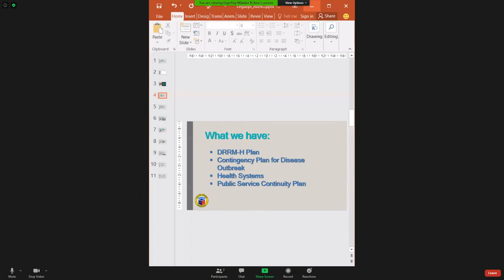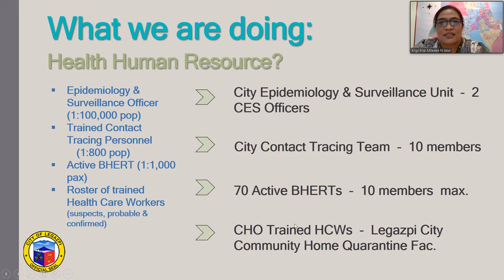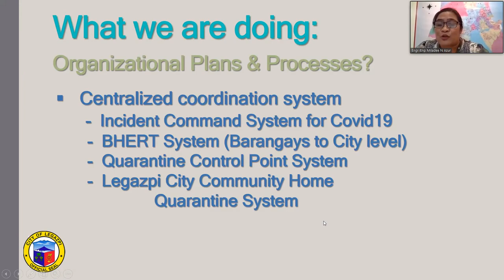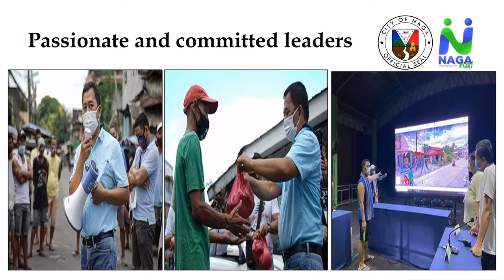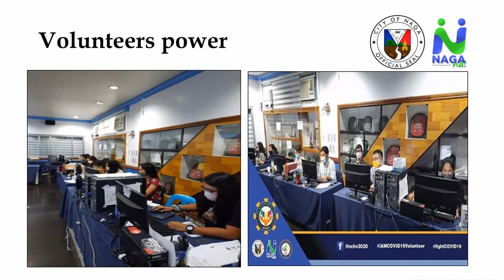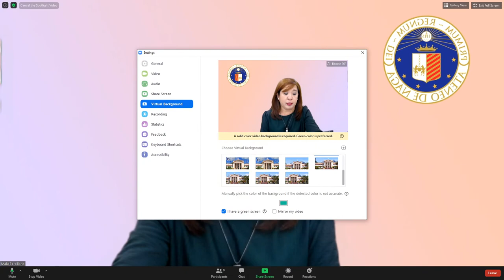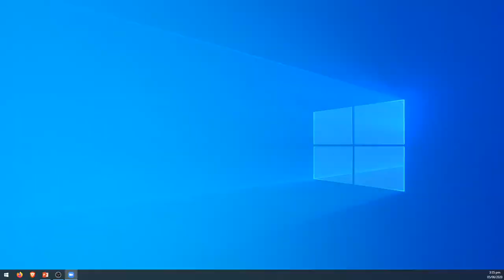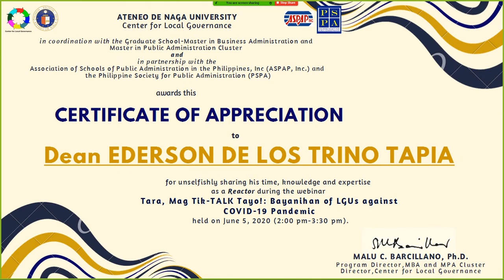Tara, Mag Tik-TALK Tayo!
Ateneo de Naga University
Center for Local Governance

in coordination with the
Graduate School-Master in Business Administration and Master in Public Administration Cluster
and
Association of Schools of Public Administration in the Philippines, Inc (ASPAP, Inc.) and the Philippine Society for Public Administration (PSPA)

Bayanihan of LGUs Against COVID-19 Pandemic

2:00 pm - 3:30 pm
(Philippine Standard Time)

Speakers:
Mr. Renne Gumba
Commander, Incident Management Team
(Representative from LGU-Naga City)

Hon. Noel Erbriega Rosal
Mayor, LGU-Legazpi City

Reactors:
Dean Ederson Tapia
Vice-President, PSPA
University of Makati

Asst. Prof. Michville Rivera
Board Member, ASPAP, Inc.
Pamantasan ng Lungsod ng Valenzuela

Dr. Marshal Murillo
Faculty, MPA-Graduate School